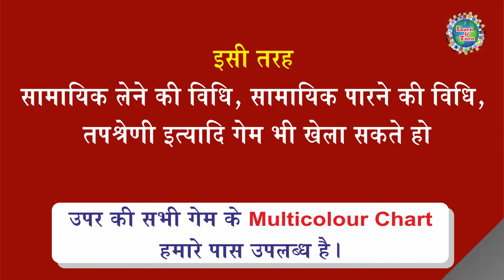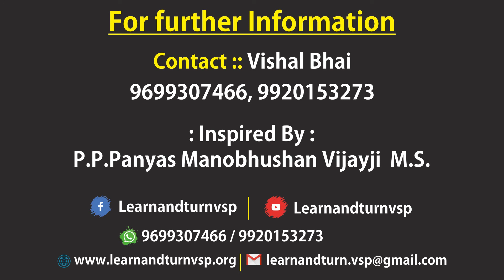Streep Game Chityavandan / स्ट्रीप गेम चैत्यवंदन ।। Game - 44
Divya Ashish ::  P.P. Siddhant Divakar Shree Jayghoshsuriswarji M.S.
                            Yugpradhan Aacharya Sam
                            P.P. Panyas Shree Chandrashekhar Vijayji M.S.
                            P.P. Panyas Shree Yashobhushan Vijayji M.S.

Conducted By ::  P.P. Panyas Shree Manobhushan Vijayji M.S.

📖 :: LEARN AND TURN :: 📖
The Syllabus of Learn & Turn is differently designed that can remove boredom from the minds of child and to pull out creativity from the child. Latest Module of three year course is published. The syllabus is divided in THREE Subjects. Every Subjects (Books) contains 48 multi colour Worksheet. After teaching by Study Chart, Worksheets are provided for Children's Home work See Less

Contacts Details :: ☎️
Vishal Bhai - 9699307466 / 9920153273